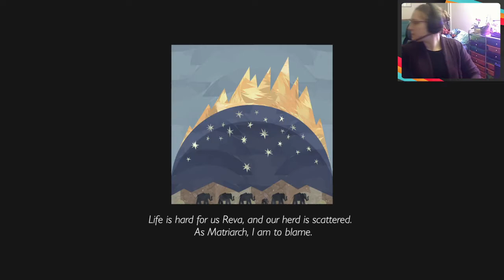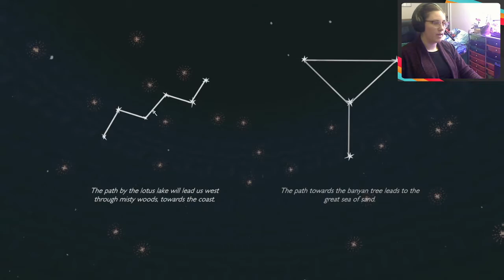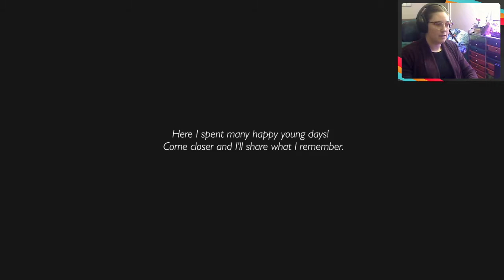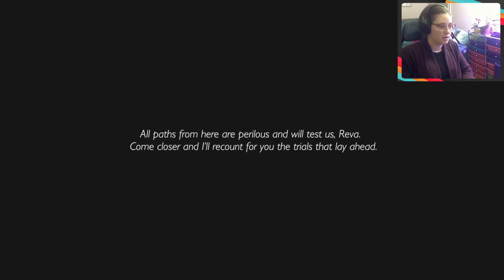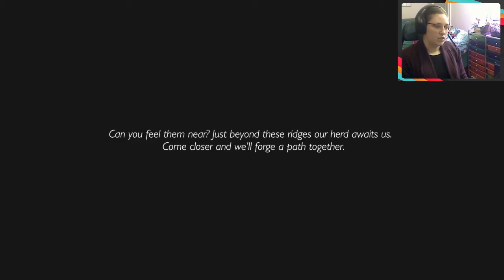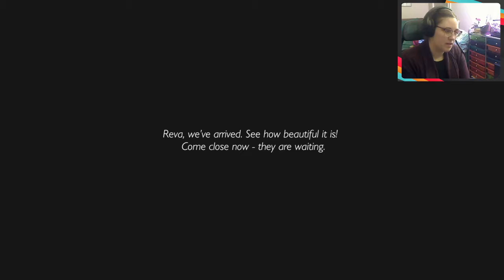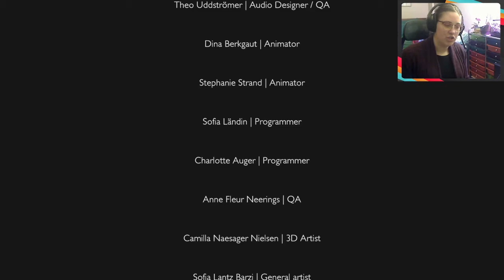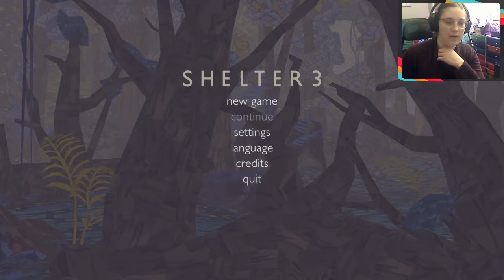Lets Play - Shelter 3 Blind Playthrough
My first playthrough of Shelter 3! Recorded Live on Twitch.